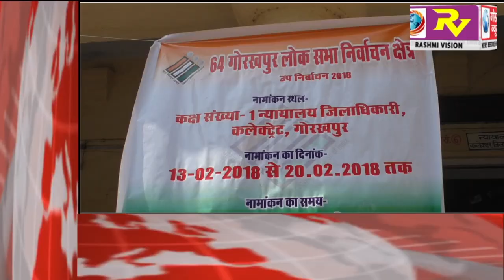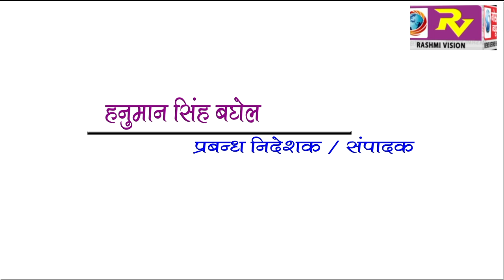GORAKHPUR NEWS Headline 17-02-2018